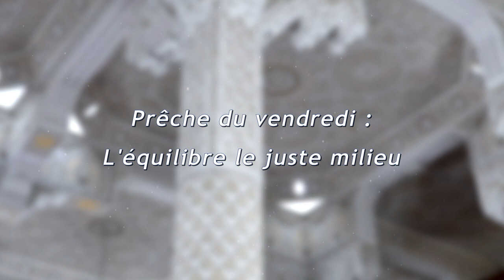L'équilibre le juste milieu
➡️ Par : Morgan GALLET, Imam et Lauréat de l’Institut Mohammed-VI de formation des Imams, aumôniers et prédicatrices, à Rabat.
➡️ Date : Le 12 Mai 2023